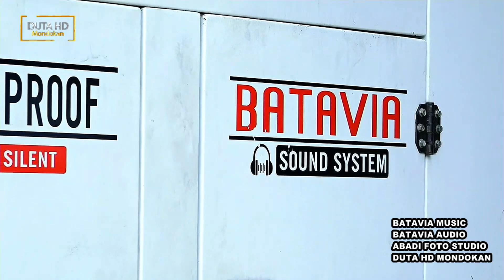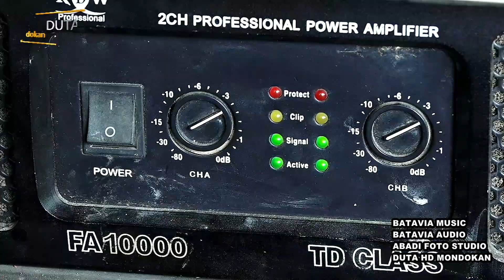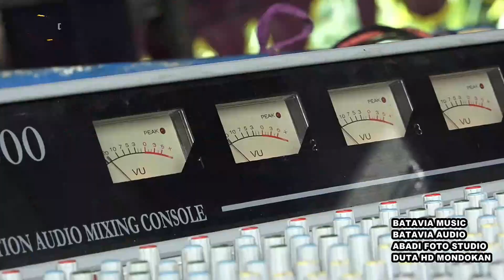CEK SOUND DI KEBUN JATI - BATAVIA AUDIO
BATAVIA MUSIC
BATAVIA AUDIO
ABADI FOTO STUDIO
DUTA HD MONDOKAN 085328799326